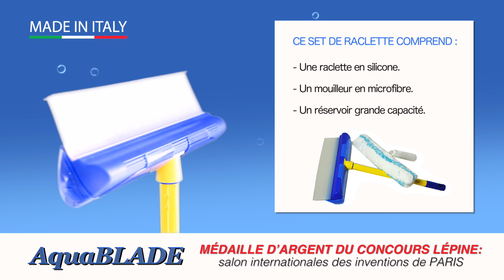nettoyer son pare brise interieur avec son aquablade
▶️Vous cherchez le produit ou l’appareil parfait pour nettoyer le pare-brise intérieur de votre voiture ? Découvrez dès aujourd’hui la raclette de nettoyage multi surfaces AquaBLADE de John Cador ! Ce set de raclette John Cador vous facilitera sans aucun doute la vie.

▶️ Présentation du kit raclette AquaBLADE de John Cador
Le kit AquaBLADE de John Cador comprend :
● Un essuie-glace avec une lame en silicone et d’un réservoir grande capacité,
● Un mouilleur en microfibre,
● Un petit manche.
Le manche est disponible en plusieurs tailles : 20, 30 et 40 cm.

▶️ Quels sont les avantages du kit AquaBLADE John Cador ?
Médaillé d’argent au concours Lépine en 2015, le set de raclette John Cador bénéficie de nombreux atouts :
● La raclette peut s’adapter à n’importe quel manche à balai classique. Vous pourrez ainsi l’utiliser pour votre voiture mais aussi pour votre maison entière !
● Il ne laisse aucune trace, aucune marque et ne coule pas grâce à son réservoir.
● Le réservoir est amovible et récupère toute l’eau.
● Le séchage est facile, rapide et n’abîme pas les matériaux.
● Le silicone est insensible aux variations de température et résiste au froid ainsi qu’à la chaleur.

▶️ L’AquaBLADE de John Cador : pour quels types d’utilisation ?
Le kit AquaBLADE peut être utilisé non seulement pour votre voiture (pare-brise, vitres, carrosserie) mais aussi pour votre maison et toutes vos surfaces vitrées, de la cuisine à la douche !

▶️ Comment laver le mouilleur en microfibre ?
Nettoyer le mouilleur est très simple ! Effectivement, il est lavable en machine à 60°C. Attention toutefois à ne pas dépasser cette température. En effet, les hautes températures pourraient abîmer les fibres de bambou.

▶️ Comment nettoyer son pare-brise intérieur avec la raclette John Cador ?
Pour rendre le pare-brise intérieur de votre voiture comme neuf, il suffit de suivre les étapes suivantes :

1. Commencez par rincer le mouilleur. Pour cela, ôtez-le du châssis et plongez-le dans l’eau. Essorez-le puis remettez-le sur son manche.
2. Ensuite, étalez du liquide vaisselle sur le mouilleur et mouillez votre pare-brise avec.
3. Passez la raclette en partant du bas et en montant vers le haut de votre pare-brise.
4. Essuyez complètement la lame en silicone à l’aide d’un chiffon puis passez à la surface suivante.

Vous obtiendrez ainsi un résultat d’une qualité exceptionnelle sans la moindre goutte d’eau à l’intérieur de votre habitacle. Nous vous conseillons de nettoyer votre pare-brise intérieur à l'abri du soleil pour ne pas que le liquide vaisselle sèche.

▶️ Commandez vite votre kit AquaBLADE en ligne au meilleur prix sur la boutique John Cador !
Vous avez enfin trouvé la solution pour nettoyer votre pare-brise facilement sans laisser la moindre trace ? Pour plus d’informations, n’hésitez pas à consulter notre vidéo de présentation du kit dans laquelle vous retrouverez de nombreux conseils.

🚚 Après votre commande, nous vous livrons en 24/48 heures ! N’hésitez pas à nous joindre par téléphone au 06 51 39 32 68 ou en nous envoyant un mail à l’adresse suivante : . Nous nous ferons un plaisir de vous aider !